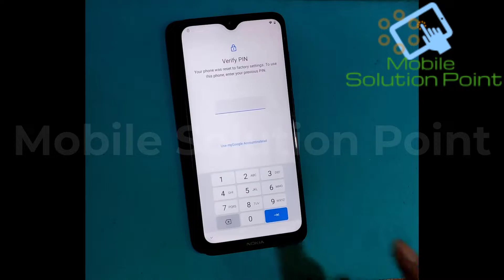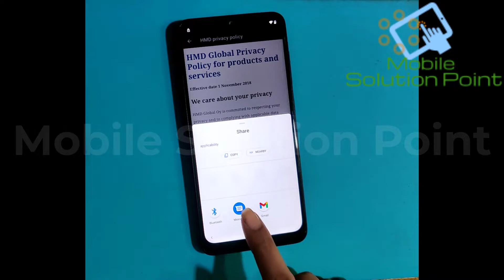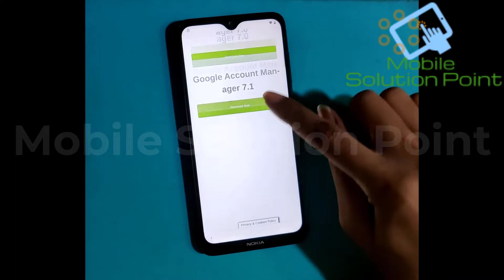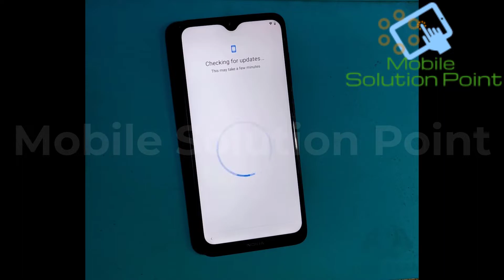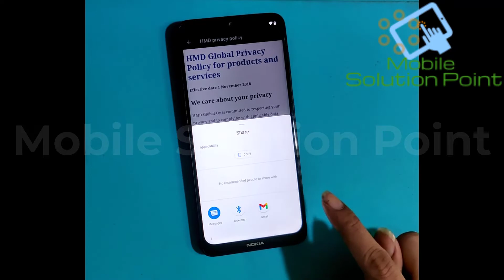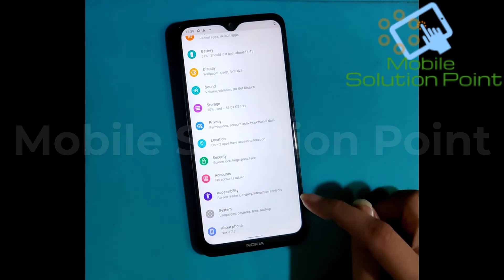Nokia Latest Frp Google Lock Remove Solution June 2022 Update Patch | TA-1193 Without PC Android 11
In this video tutorial, I am gonna show you. How to remove FRP (google account) lock of Nokia Nokia 7.2 TA1193 (Android 11) 1 June 2022 Security Update Patch latest Method Without SIM, Without PC Or Without Any Software Box. Complete step by step full tutorial.

Bitcoin:- 1G4tfwT5Nh5KLuYSqfJvYJ8ZnS7g94Q6kZ

ETH:- 0x556eca1c56810dff8a708f25192d5f078d1db176